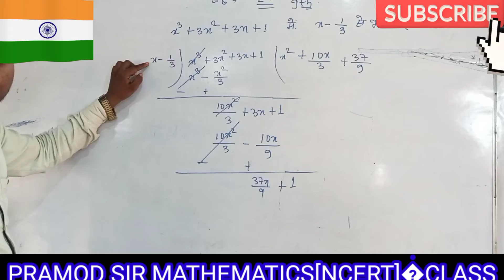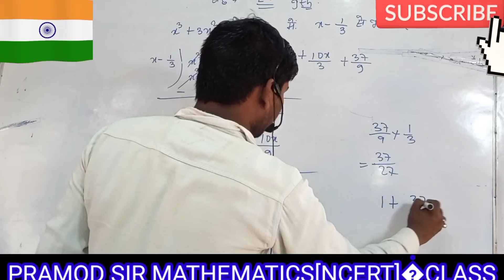Polynomial | Polynomials Class 10/9 | Class 10 Maths Chapter 2 | Regression/Functions/Equations/CBSE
polynomials class10ncert
polynomials class 10 in hindi
chapter 2 maths class 10
polynomials
class 10 maths chapter 2 polynomials
polynomials ncert class 10
cbse class 10 maths polynomials
class 10 polynomials explanation
class 10